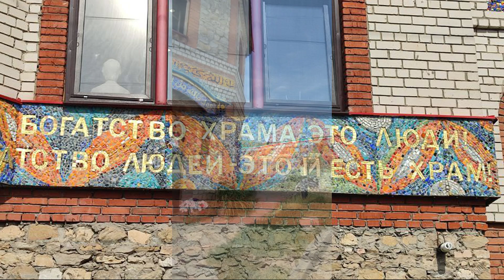Инва-тур в Казань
Специализированный тнва-тур в Казань для путешественников на инвалидных колясках. Турфирма Либерти